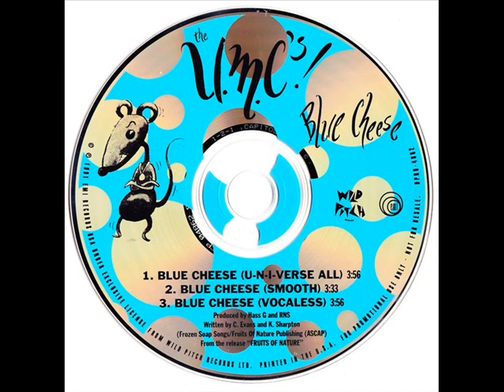UMC's - Blue Cheese (U-N-I-Verse-All)